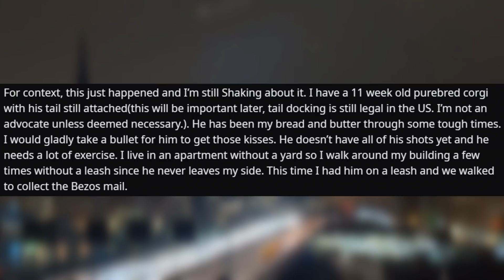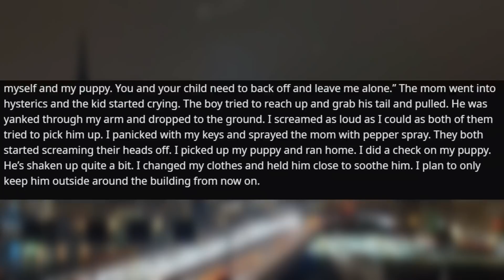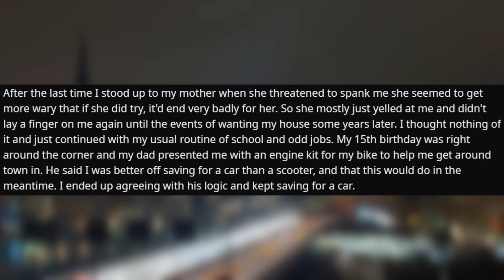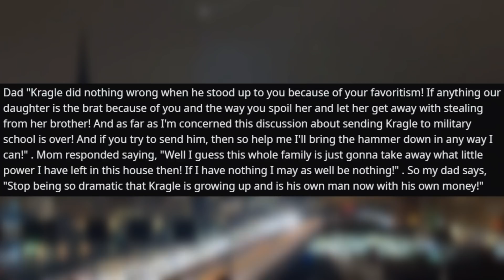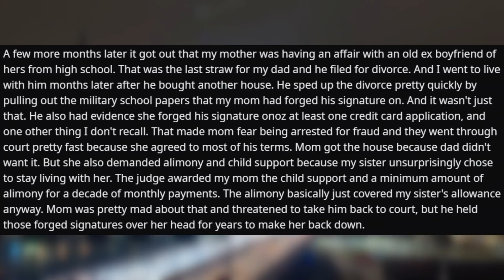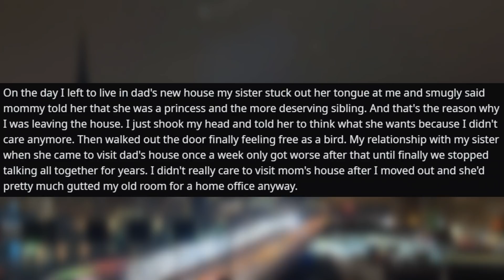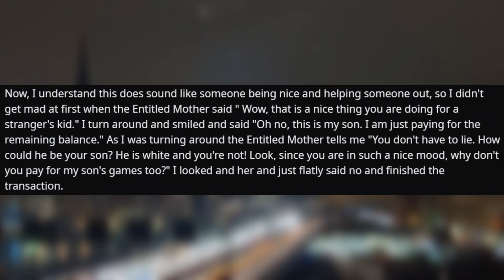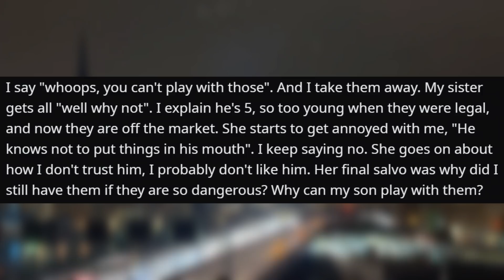entitled parents have taken a turn for the worst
Some Entitled Parents make you angry, others make you lose hope in humanity. These Entitled Parents do both.